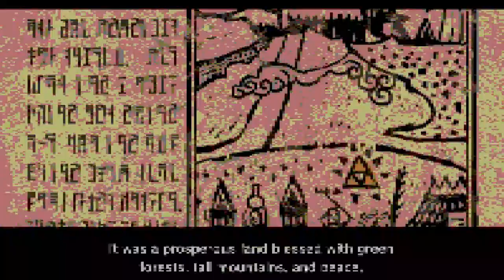why Wind Waker is the best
and by 'best' I mean 'fills you with an indescribable longing for ancient things due to its mythopoetic reappropriation of lore from primordial sources'